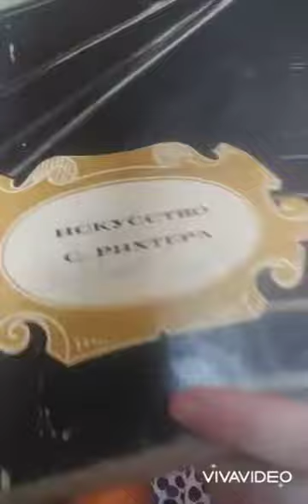Мои воспоминания о Рихтере. Отрывок из концерта N.20 k.466 (Моцарт)